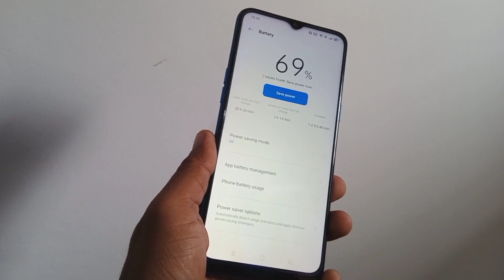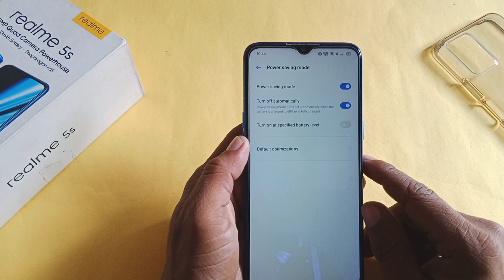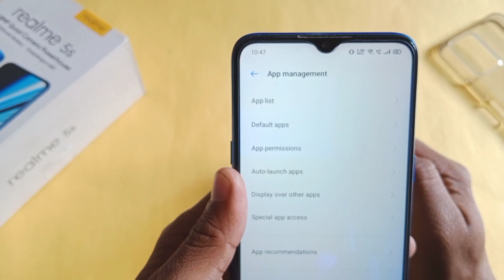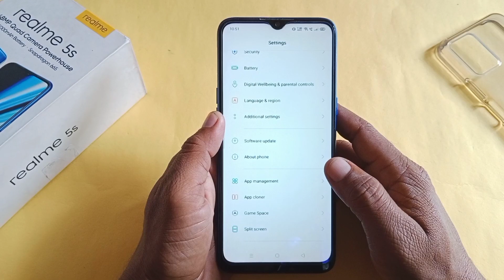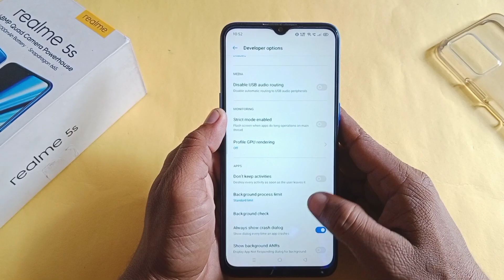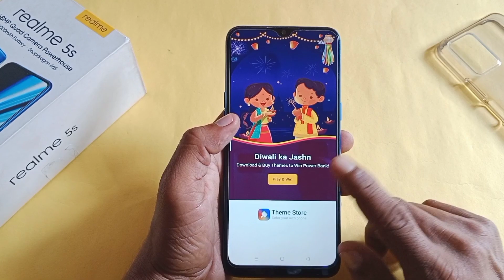Realme UI 2.0 Battery Draining problem | battery saving tips | Realme Battery backup kaise badhaen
1) how to solve battery drain problem in realme 8
2) how to solve battery drain problem in realme narzo 20 pro
3) Top 6 battery setting
4) how to solve battery drain problem in realme 6i
5) Realme UI 2.0 battery Draining Problem solutions
6) how to solve battery drain problem in redmi note 10 pro
6) battery drain problem solution
7) battery drain problem solution mi
8) Battery backup kaise badhaen
9) miui 11 battery drain problem solution
10) miui 12 android 11 battery drain
11) Realme mobile battery Draining Problem Solved
12) Realme Android 11 battery Draining Problem